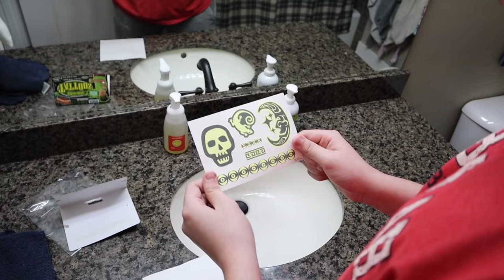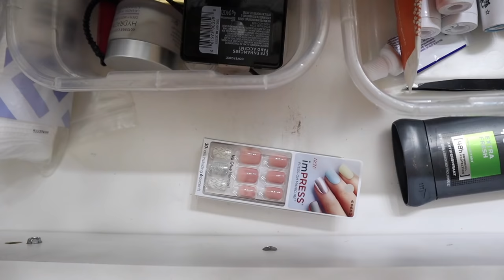100 LAYERS! Funny SIBLINGS vs PARENTS Prank War Challenge! DIARY of a KJAR Crew!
The Kjar Crew are back in our hilarious Diary of a Kjar Crew series. This time they are doing the funny 100 Layer Prank War Challenge. One hundred layers of fake tattoos, 100 layers of a zit face mask, 100 layers of fake nails, 100 layers of Duct Tape, 100 layers of gum, 100 layers of makeup, and 100 layers of hairspray.
Watch this hilarious Diary of a Kjar Crew to see who has to do the 100 Layer Punishment Challenge. Siblings vs Parents Prank War! Mom and Dad get the 100 Layer Punishment Prank at the end that you don't want to miss!

Watch these other awesome videos:

100 LAYERS CHALLENGE! Best 100+ Coats of Makeup, Hairspray, Duct Tape, Tattoos by 123 GO! CHALLENGE

100 LAYERS CHALLENGE! 100 Layers of Makeup, Nails, Lipstick! 100 Coats of Things by 123 GO! CHALLENGE